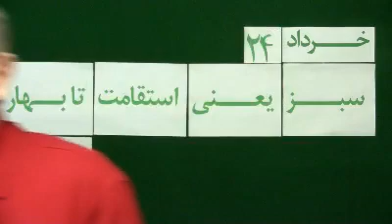Mohsen Sazegara Friday 24 Khordad 1392 June 14, 2013